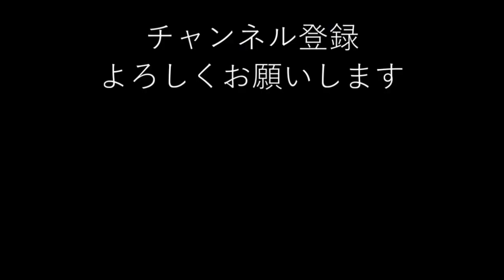【心霊スポット】誰かの声が響く？謎多き中尾根トンネルへ【福井県】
視聴者さんにここ行って、と言われて
動画のurlはられてて、見てみると
声をかけられた、と動画内で慌てふためいてた動画を見せられて。
リアクションを見る限り、あぁ、この人嘘はついてないな、と
むいは思った。むいも声かけられたことあるけど似たようにパニくったからね。
まぁだからといって、かっちゃん的にはどうなんだろうな？と来てみました。
むいは福井県に行くと眠くなる魔法にかかるようです
(´・ω・`)